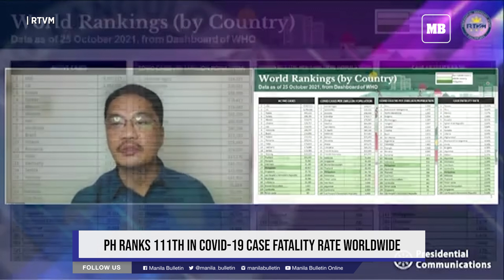PH ranks 111th in COVID-19 case fatality rate worldwide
The Philippines ranked 111th among countries worldwide in terms of case fatality rate of individuals infected with coronavirus disease (COVID-19), data from the World Health Organization (WHO) showed.